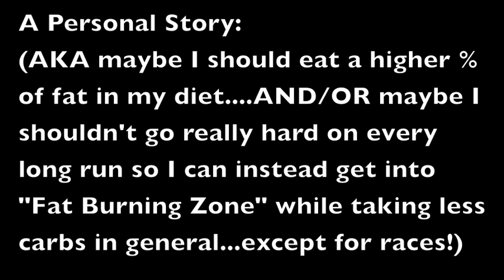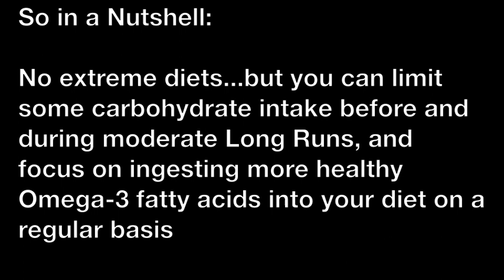Nutrition and Diet for marathons and ultra marathons: Fat and Carbs as fuel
Sage rants (WARNING: LONG RANT) about the basics of how the body uses fat and carbohydrates as fuel sources when running for long periods of time. He alludes to how changing your diet can influence your performances in endurance events - and how the types of workouts you do while limiting carbohydrate intake can lead to burning fat more efficiently as a fuel. No crazy diet regimes are supported here though!